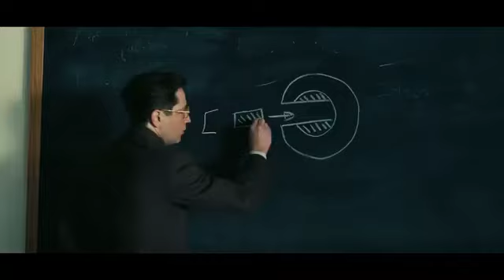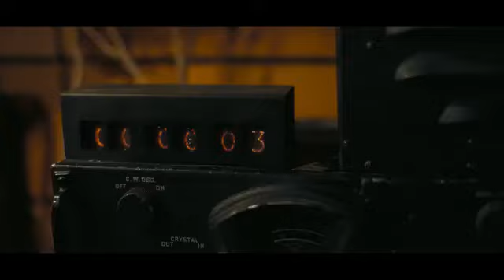OPPENHEIMER FIVE MINUTE CLIP - NEW MOVIE christopher nolan ft. cillian murphy